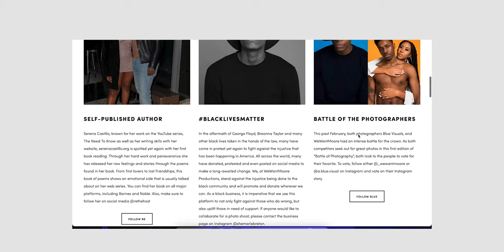Top 10 Sneakers in 2020 (In My Collection!!)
In this video, I'm showing you my top 10 favorite sneakers in my collection. Can you guess which ones they are? Make sure to comment your favorite sneaker down below as well!

Looking for a photographer/videographer for your next event? Head over to wewantmoore.com and BOOK NOW!